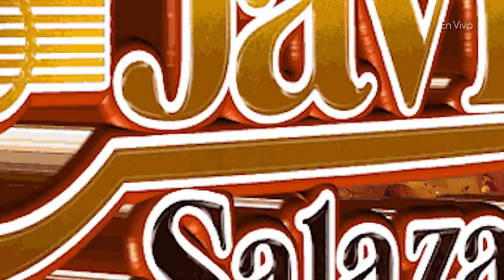JAVIER SALAZAR / 📀⏯️ / MI VIDA NO VALE NADA //PRIMICIA 2022